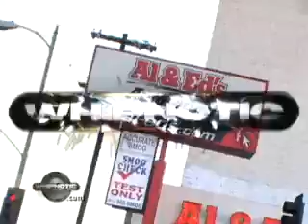Mobileye AWS2000 Accident Avoidance System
MOBILEYE AWS-2000 offers audio alerts to ensure safe lane position and forward collision warning in the most compact and cost effective product to date:

    * Forward Collision Warning  both highway and urban FCW
    * The option to easily adjust the alerts volume at any time

Benefits

    * Reduces overall chance of an accident and related costs
    * Improves driving habits, including use of turn signals, braking patterns, and headway keeping
    * Provides a tool for driver evaluation and training
    * Helps drivers develop a keen sense of the vehicle's position within the lane and with respect to other vehicles
    * Extensive accident reconstruction tool using both video and numerical data recording

Add Ons
The system can be enhanced to support various add on applications, such as:

    * Mobileye intelligent event video recording
    * Vehicle tracking via integration with GPS
    * Fleet Management System (FMS) integration
    * Integration with black box solutions
    * Connectivity abilities with external displays

System Components

    * A windshield-mounted vision sensor unit with a compact High Dynamic Range CMOS (HDRC) camera and SeeQ® image processing board
    * One high-quality speaker
    * Volume control unit